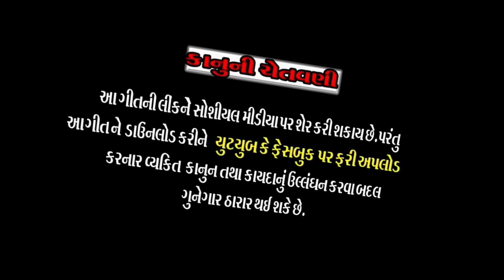રોમ મારો જાણે || ROM MARO JANE ||LOVELY RANA ||PRAKASH SOLANKI || GUJARATI NEW BEWAFA VIDEO SONG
રોમ મારો જાણે

 રોમ મારો જાણે || ROM MARO JANE ||LOVELY RANA ||PRAKASH SOLANKI

SINGER LOVELY RANA

LYRICS &COMPOSER LOVELY RANA

ACTOR PRAKASH SOLANKI NIDHI SOLANKI BHARAT THAKOR KISHAN THAKOR

MUSIC TEJASH DHAVAL

RECORDING TANARIRI STUDIO PATAN

CONCEPT DIRECTION EDITING PRAKASH SOLANKI

DOP ROHIT THAKOR

PRODUCER LOVELY RANA

SP THANKS SAGAR THARECHA DARSHAN MEWADA NIRMAL GOSWAMI

LABEL MUSIC: L M MUSIC GUJARATI